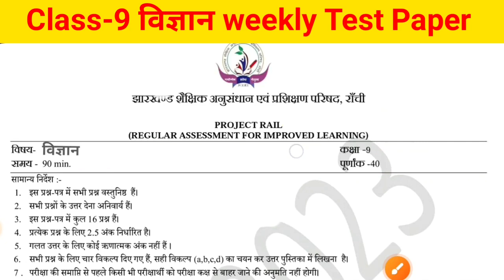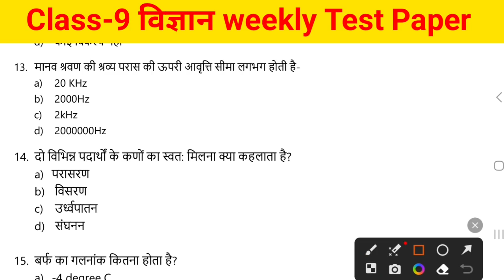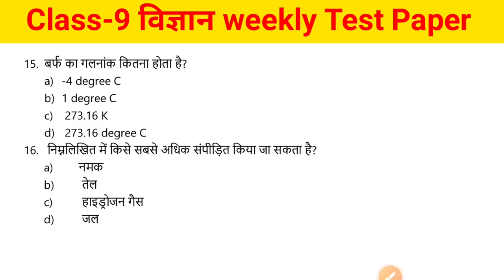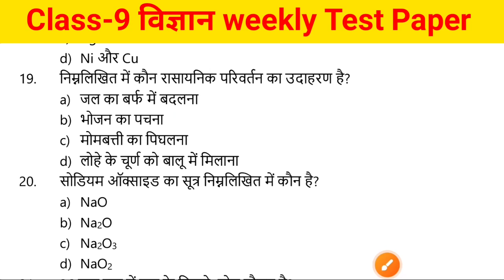Jac class 9 science weekly test paper 2023